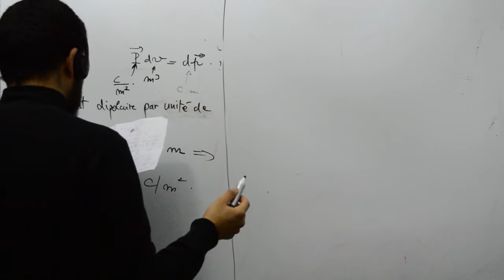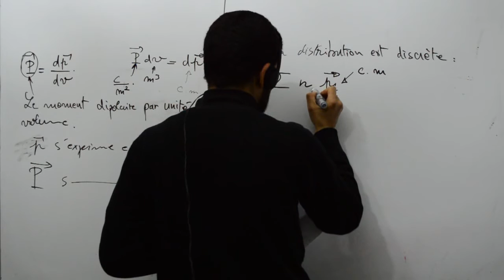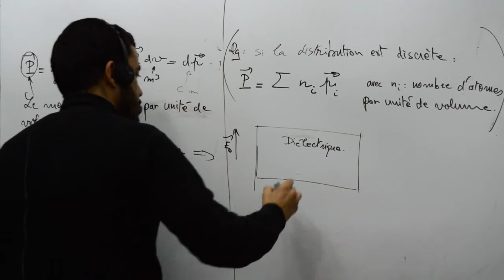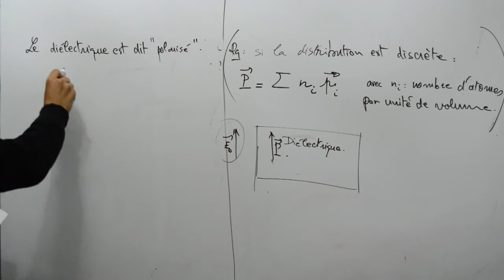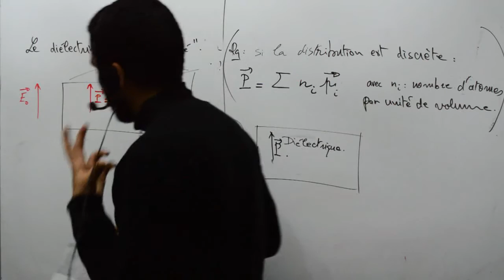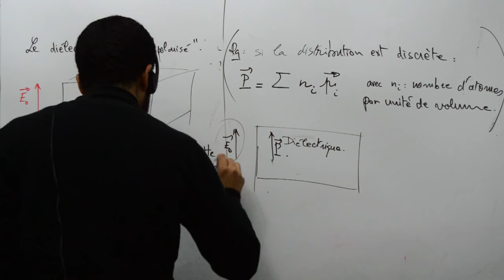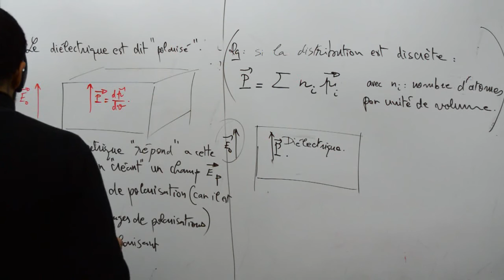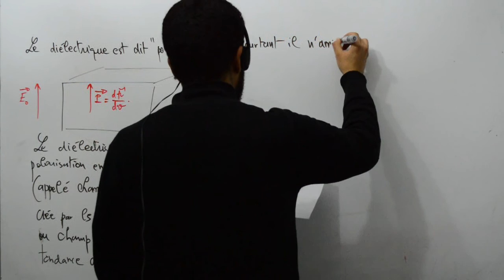Champ dépolarisant, part 01